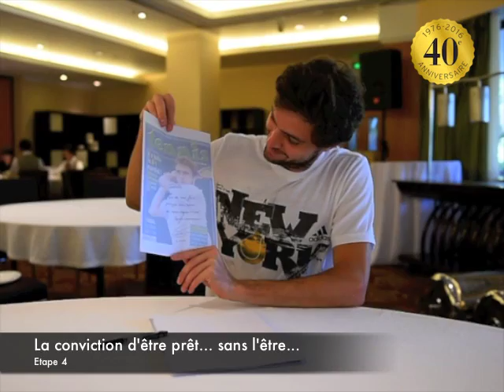Tennis Mag : Quand Gilles Simon cherche l'inspiration